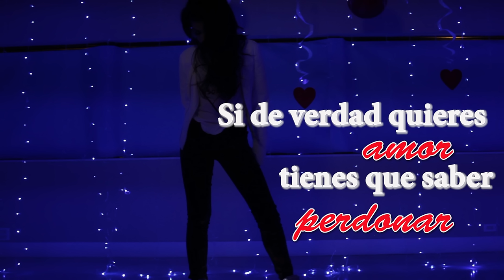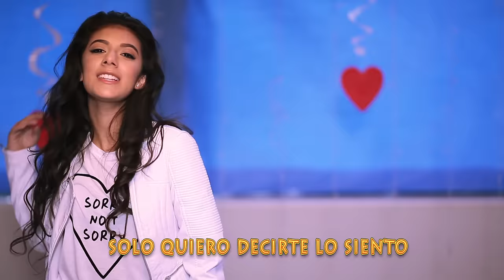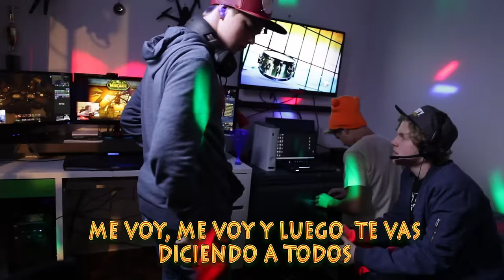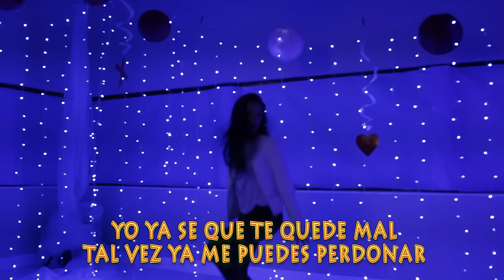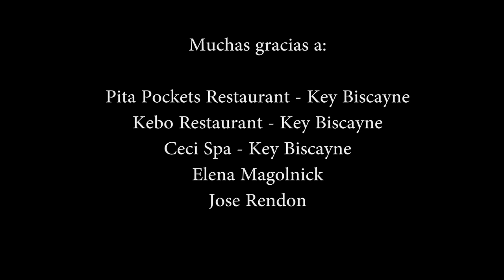Justin Bieber "Sorry" - SPANISH Cover by Giselle Torres ("Lo Siento")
Giselle Torres "Sorry" Spanish Version "Lo Siento"- Justin Bieber

Composers: Justin Bieber, Julia Michaels and Justin Tranter